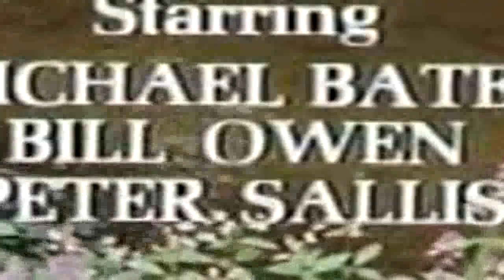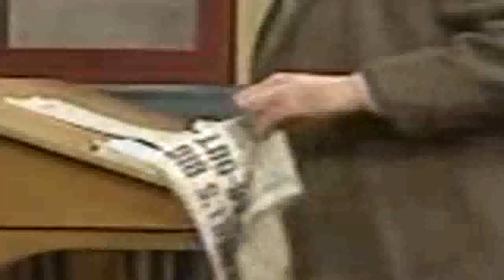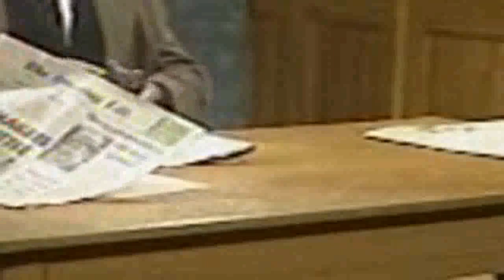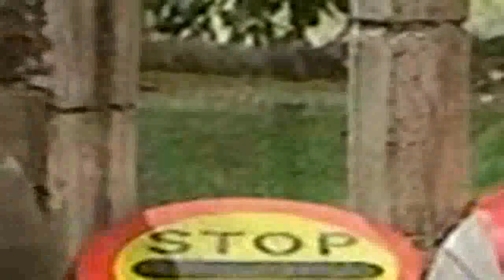Last Of The Summer Wine S02E02 - Who's That Dancing With Nora Batty Then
Two new librarians arrive and are bent on keeping the morality of the library. Elsewhere, Compo's neighbor Gloria is moving to Australia, and Compo sees an opportunity to get his arms around Nora without risking getting hit.